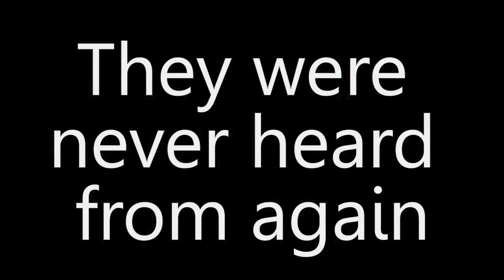Game Days 2014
Please call the police if you ever find them